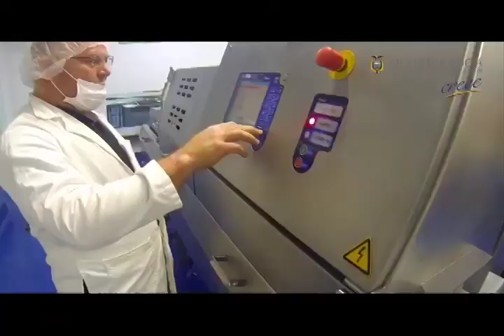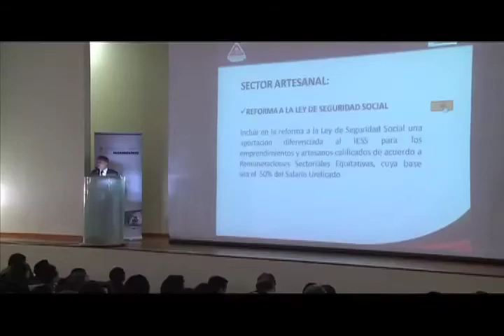EC404: Agenda productiva territorial